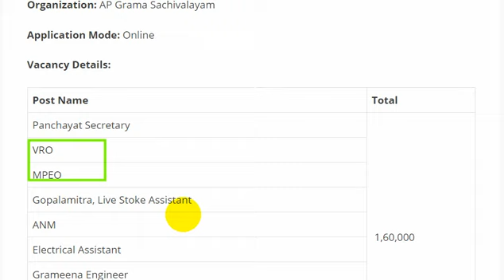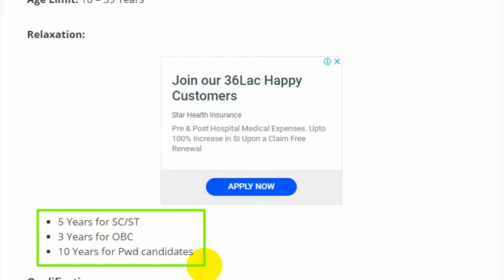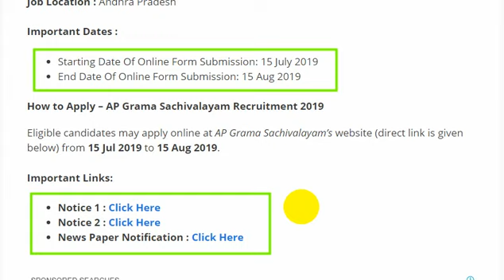Gram Panchyat Sidhi Bharti 2019. || Gram Panchyat Recruitment 2019.|| 12th Pass Job 2019.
Government jobs 2019|Government jobs 2019 for 10th pass|Government jobs 2019 for graduates|latest recruitment 2019|govt jobs 2019|10th pass jobs 2019|govt jobs in june 2019

gram panchayat job 2019
panchayat sahayak salary